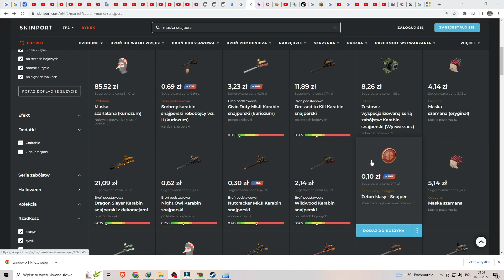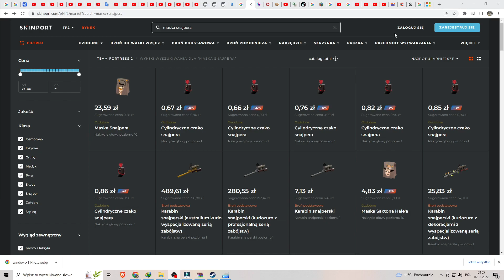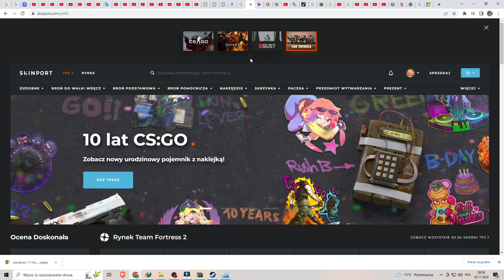TF2 Jak Kupować Skiny, Bronie, Czapki , Klucze, Ubrania , Skrzynie w Team Fortress 2 Poradnik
W tym Poradniku Pokażę Wam Jak Kupować Skiny, Bronie, Czapki , Klucze, Ubrania , Skrzynie i inne przedmioty w Team Fortress 2